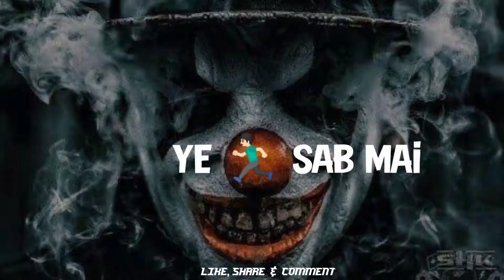Attitude shayri whatsapp status video | Smaart Shk